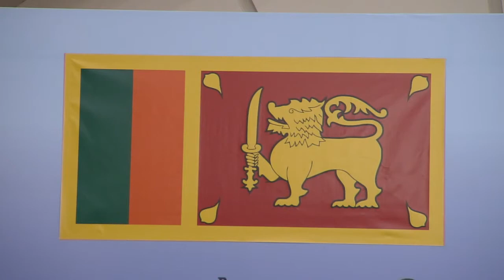Выступление С.Ахметова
Премьер-Министр РК Серик Ахметов принял участие в открытии казахстанско-шри-ланкийского бизнес-форума.